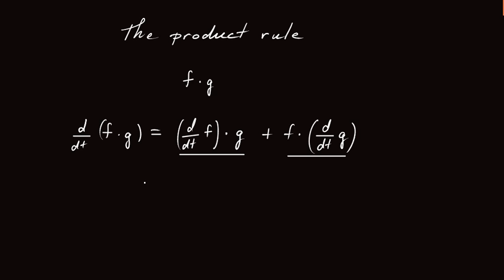3.4.1 Introduction to the product rule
What is the product rule and how does one use it?  This video introduces this important rule.